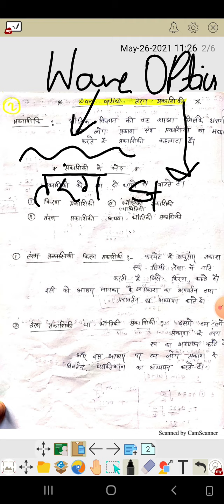wave optics notes explain part 1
Applied physics II by Ashutosh sir